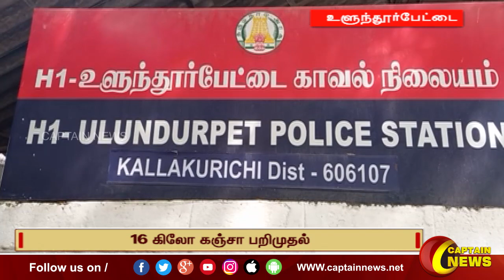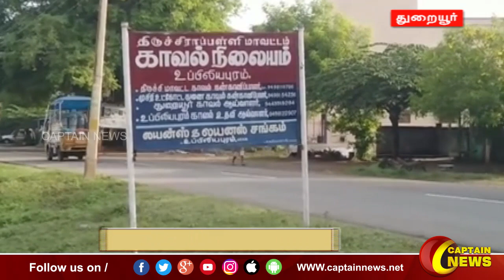17-02-2023 || மாலை 4 மணி || விரைவு செய்திகள் || அரசியல் || பொழுதுபோக்கு || Express News